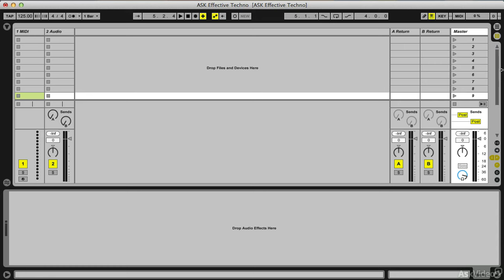Dance Music Masters 102: Miro Pajic The Art of Techno - 1. Introduction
Dance Music Masters 102: Miro Pajic | The Art of Techno by Miro Pajic
Video 1 of 16 for Dance Music Masters 102: Miro Pajic | The Art of Techno

A steady buzz has been gathering around German techno artist, Miro Pajic. Known for his cutting-edge, minimalistic, dance floor weaponry, we knew Miro would offer some deep insight into how to turn your inspiration into tracks that do real sonic damage.

Miro's unique workflow and unusually focused studio methodology is clearly laid out in this collection of tutorials, with the sole intention of helping you not only finish tracks, but develop effective tracks that work on the dance floor and grab the listeners.

As a true artist, master of the craft and great communicator, Miro offers his invaluable dance music trade secrets to electronic music artists of all levels.